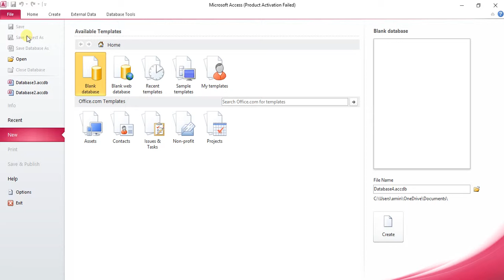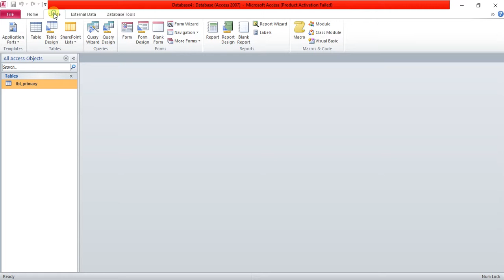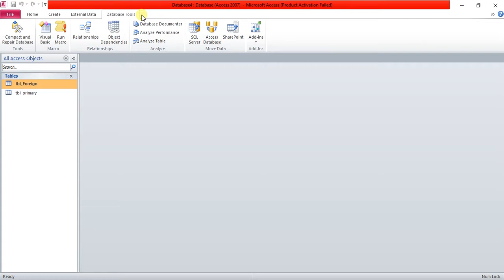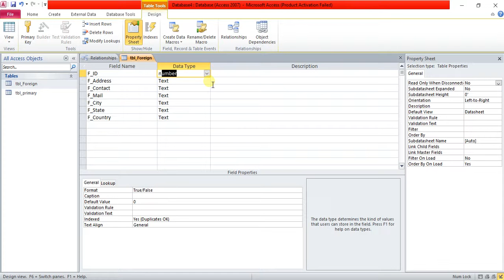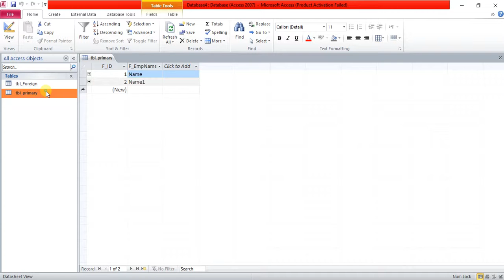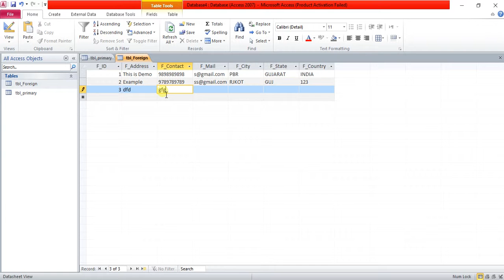How to Create Relationship With Two or More Tables in Microsoft Access 2010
Hello Everyone ,

Today I Will Show You "How to Create Relationship With Two or More Tables in  Microsoft Access 2010"

Primary Table

ID :  (Primary Key )
Employee Name :

Foreign Table

ID : ( Foreign Key )

Address :
City :
State :
Country :